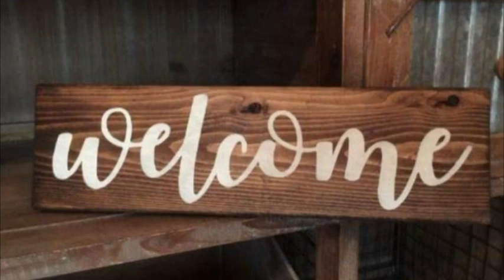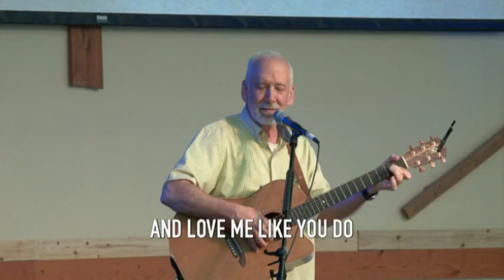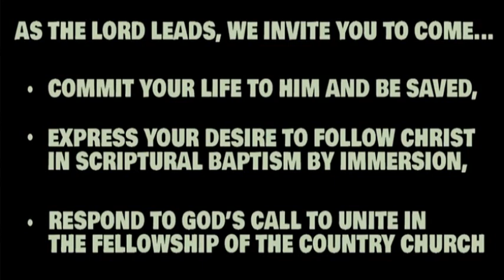Testimonies - James Crown and Billy Smith